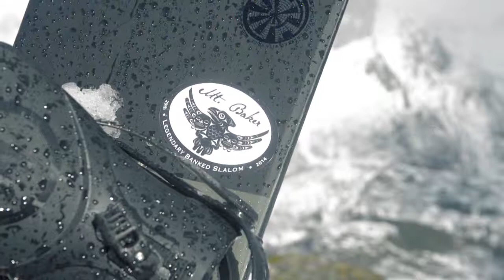Lofoten Banked Slalom - under produksjon